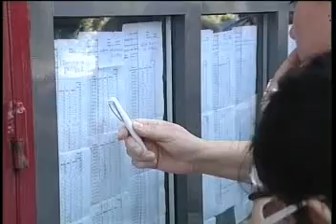Ανακοινώθηκαν οι βαθμολογίες των πανελλαδικών - Βόλος